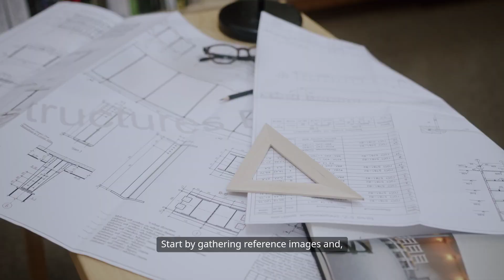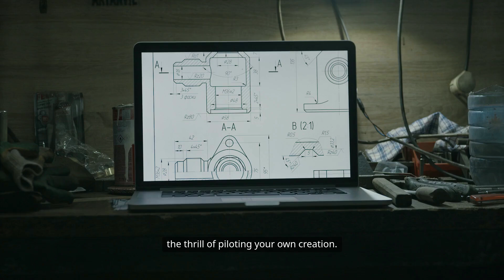🛩️ How To Make a BOEING Remote Control Plane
How to Make a Large DRONE | Can spray water plants
🔴 Channel: Creative Technology
🔴  Creative Technology is a breakthrough trend in the digital age. Creative Technology connects innovative ideas with modern technology. With Creative Technology, businesses enhance efficiency. Creative Technology expands development potential. Creative Technology is the future.

🔴 BOEING is a leading global aerospace company. BOEING aircraft are renowned for safety and advanced technology. BOEING constantly innovates. BOEING products are trusted worldwide.

🔴 Learning How To Make a BOEING is a fascinating journey into advanced aerospace engineering. From design to assembly, understanding How To Make a BOEING reveals the complexity behind each aircraft. Many dream of mastering How To Make a BOEING, and guides on How To Make a BOEING make that dream more achievable.

Rc plane
Smart models
Boeing diy
Model airplane
Future technology
Creative 2025
Technology 2025
New Creative
New Technology
Creative People
Modern Technology
Unique Creativity
Smart Creativity
Leading Innovation
Leading Creativity
Smart Technology
Leading Technology
World Record

Boeing 777X